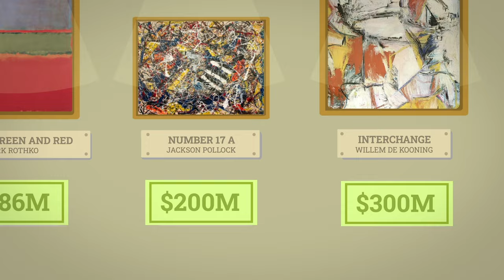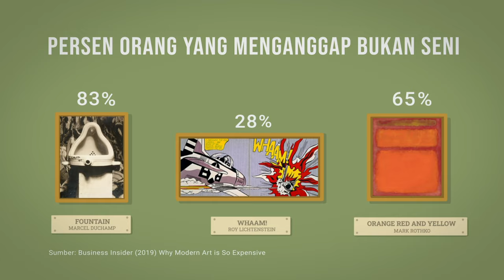Kenapa Lukisan Abstrak Harganya Mahal?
Pernah kepikiran gak sih berapa harga lukisan-lukisan abstrak? 200 dolar? 500? 1000 dollar?Enggak enggak. Faktanya harganya bisa sampe ratusan juta dollar! Sungguh luar biasa. Bayangin apa aja yang bisa kita beli dengan duit segini! Kalau dipikir-pikir, kenapa cipratan atau goresan cat yang terlihat asal ini harganya bisa mahal banget? Enjoy the video!